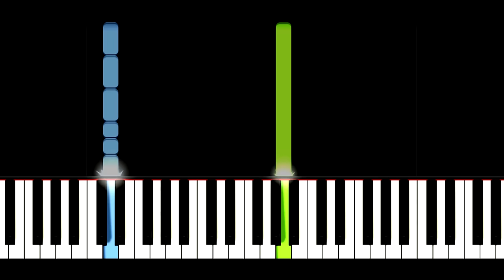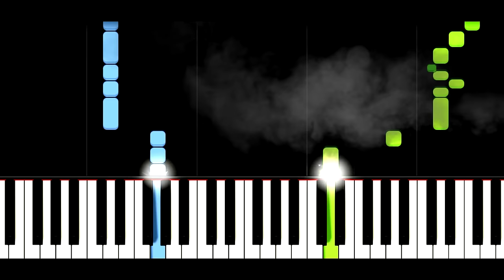Ennio Morricone - For A Few Dollars More - Piano tutorial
🌟 ►For A Few Dollars More: music by Ennio Morricone
      ►Ennio Morricone -For A Few Dollars More- Once upon a time in the west - Piano tutorial [synthesia] + free sheet music + free midi by Ronalds Gigelis

🌟  Music
For A Few Dollars More  (soundtrack)
The musical score was composed by Ennio Morricone, who previously collaborated with director Leone on A Fistful of Dollars. Under Leone's explicit direction, Morricone began writing the score before production had started, as Leone often shot to the music on set. The music is notable for its blend of diegetic and non-diegetic moments through a recurring motif that originates from the identical pocket watches belonging to El Indio and Colonel Mortimer."The music that the watch makes transfers your thought to a different place," said Morricone. "The character itself comes out through the watch but in a different situation every time it appears."
A soundtrack album was originally released in Italy by RCA Italiana. In the United States, Hugo Montenegro released a cover versionas did Billy Strange and Leroy Holmes who released a cover version of the soundtrack album with the original American poster art. Maurizio Graf sang a vocal "Occhio Per Occhio"/"Eye For An Eye" to the music of the cue "Sixty Seconds to What" track that did not appear in the film but was released as a tie-in 45rpm record.